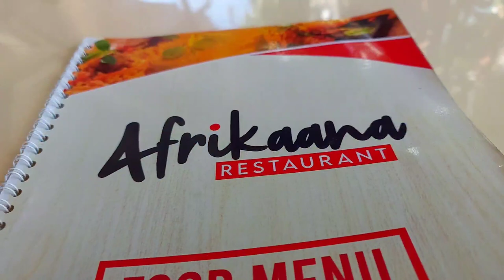Day in my life;Ootd,Sampling new restaurant,shopping,mini try on haul etc#dayinthelife